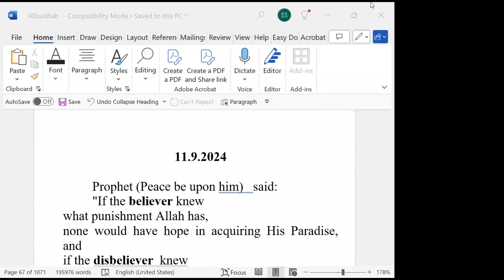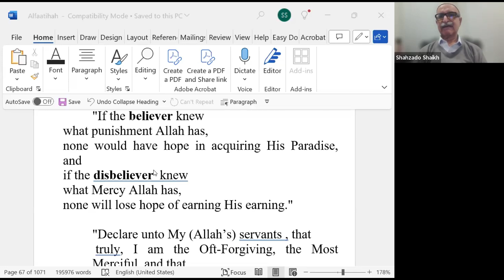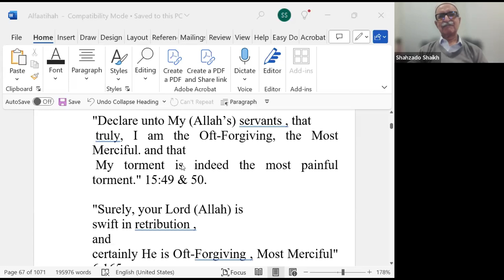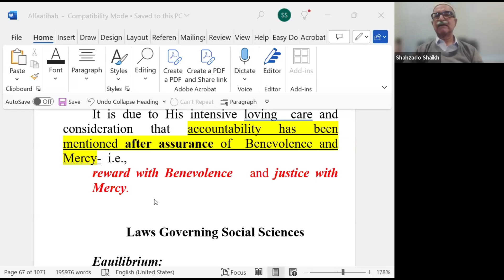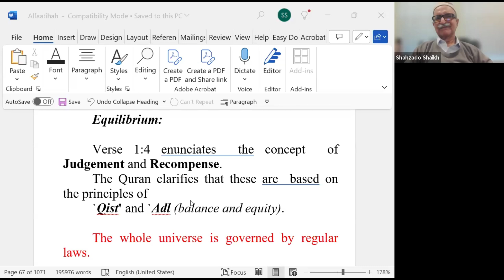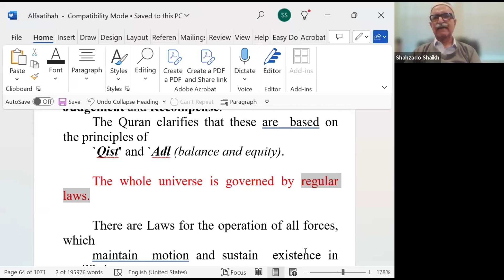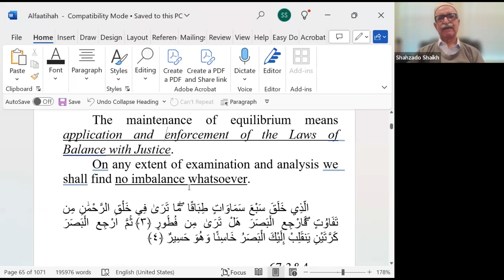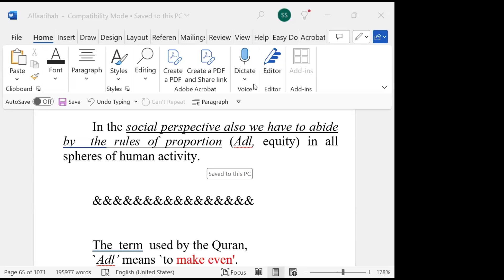Prof. Justice Shahzado Shaikh - Surat Al-Fatiha - Part 7 - 11/09/2024